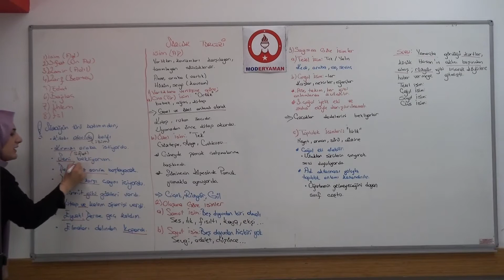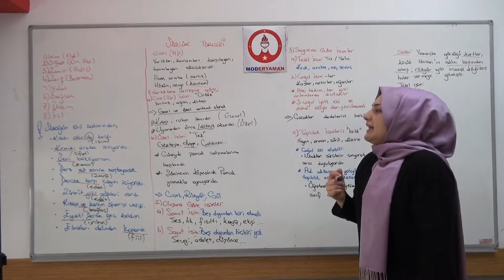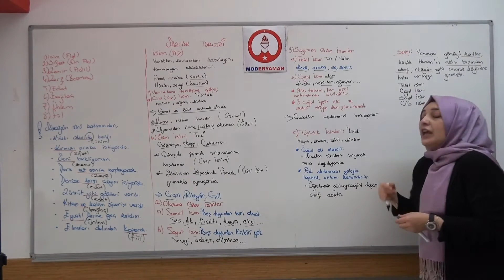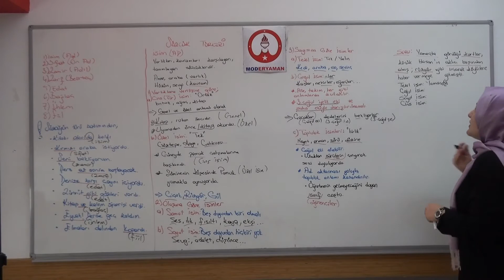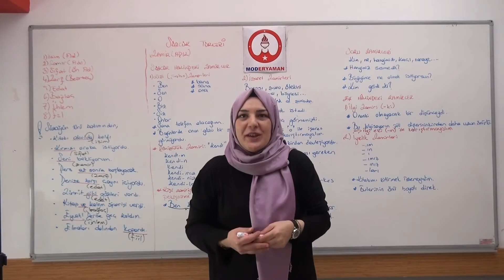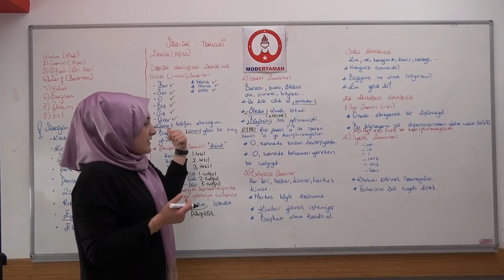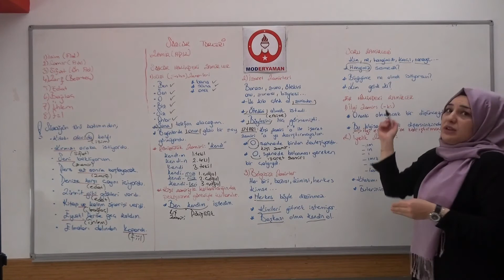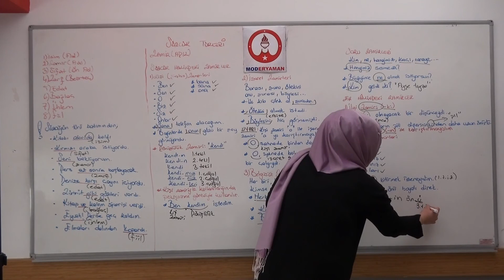9. Sınıf - Tyt Türkçe Sözcük Türleri Bölüm 5 Gül Hoca